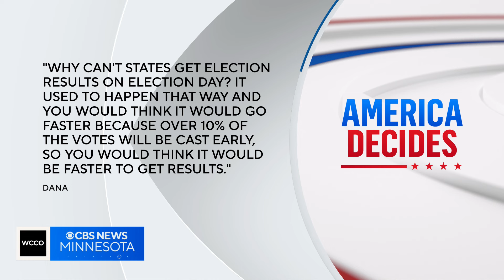Experts warn voters not to expect final results on Election Night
The presidential candidates are making their last pitches to voters but the race remains too close to call. Election experts are warning voters not to expect to know who won on election night.